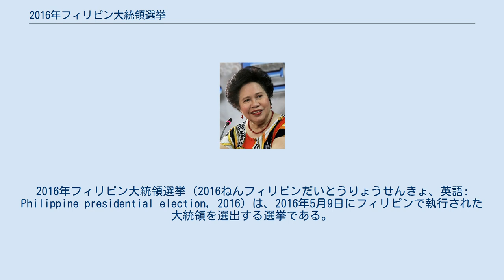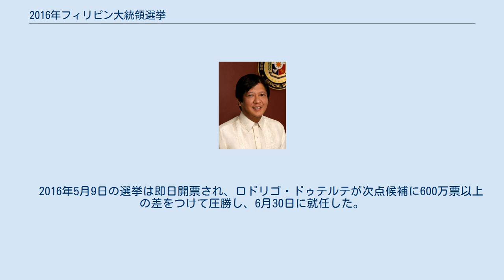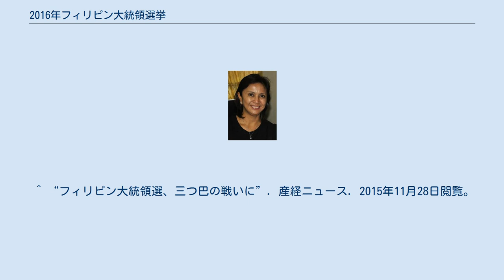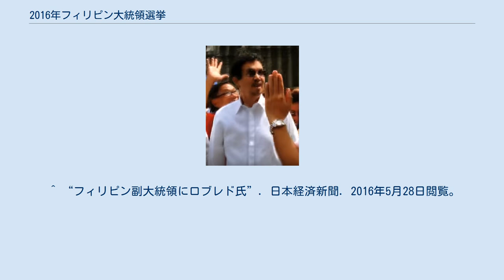2016年フィリピン大統領選挙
ロドリゴ・ドゥテルテ
2016年フィリピン大統領選挙（2016ねんフィリピンだいとうりょうせんきょ、英語: Philippine presidential election, 2016）は、2016年5月9日にフィリピンで執行された大統領を選出する選挙である。
 再選は禁止されているため、現職のベニグノ・アキノ3世の大統領選挙出馬は認められていない。
 2016年2月9日より選挙活動が始まった。
現職のアキノ大統領は後継者として前内務・自治相だったマヌエル・ロハスを候補者として擁立した。
 しかし、世論調査で支持率トップを走る候補者の一人、グレース・ポー上院議員は候補者資格を剥奪され、異議申し立ての裁判が進行していた。
これは2015年12月に「フィリピン国内における出生」および「投票日からさかのぼって10年間の国内居住」を定める候補者要件などを満たしていないとして、選挙管理委員会から失格処分を受けたことによるものである。
この裁判については、2016年3月8日、最高裁判所が9対6で出生要件及び10年居住要件を認める判断をしたことにより決着した。
　 2016年5月9日の選挙は即日開票され、ロドリゴ・ドゥテルテが次点候補に600万票以上の差をつけて圧勝し、6月30日に就任した。
また労働党のロイ・セニェレスは選挙期間直前に病死し、セニェレスへの投票は無効票と扱われた。
 副大統領はベニグノ・アキノ3世現大統領の派閥に属する女性下院議員のレニー・ロブレドが1442万票を獲得し、当選が決まった。
なお、副大統領候補として立候補していたフェルディナンド・マルコスの息子ボンボン・マルコスは26万票差で落選した。
 ^ “フィリピン大統領選がスタート　各候補の支持率拮抗”. 日本経済新聞. 2016年3月1日閲覧。
 ^ “フィリピン大統領選、三つ巴の戦いに”. 産経ニュース. 2015年11月28日閲覧。
 ^ “フィリピン大統領選４氏ら争う　資格剥奪ポー氏は係争中”. 毎日新聞. 2016年3月1日閲覧。
 ^ “Philippines election: Maverick Rodrigo Duterte wins presidency”. BBC (2016年5月10日). 2016年5月10日閲覧。
 ^ ““暴言王”ドゥテルテ氏が圧勝、有力女性候補ら敗北認め”. 産経新聞. 2016年5月28日閲覧。
 ^ “フィリピン副大統領にロブレド氏”. 日本経済新聞. 2016年5月28日閲覧。
 ^ 大統領候補を擁立していない国民党所属。
国民改革党大統領候補のミリアム・デフェンサー・サンティアゴとペアになる副大統領候補。
民主党・国民の力大統領候補のロドリゴ・ドゥテルテとペアになる副大統領候補。
グレース・ポーを支持した。